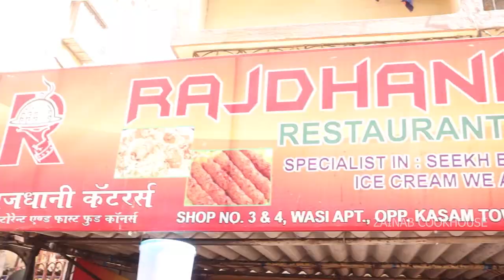Ramzan Special Chicken Samosa Ki Making | Iftar K Recipes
In this episode we have covered Iftar Special Chicken Samosa Ki Making by Rajdhani Caterers Mumbai.